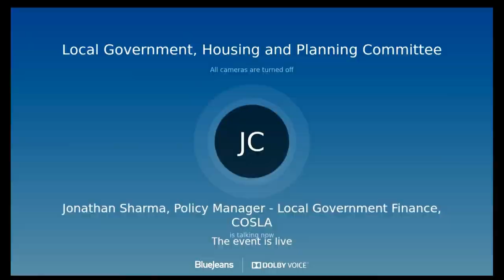Local Government, Housing and Planning Committee - 9 November 2021